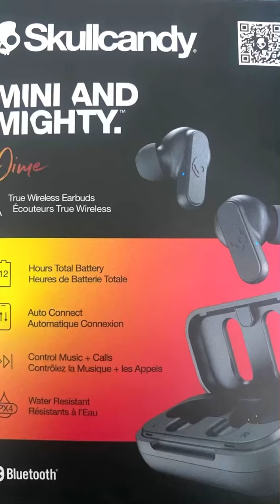Skull candy ear buds video